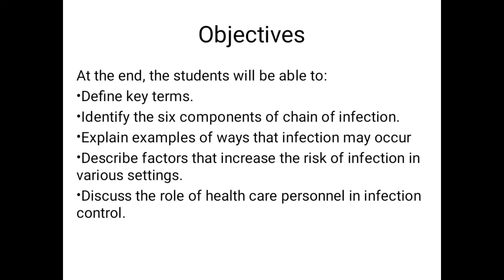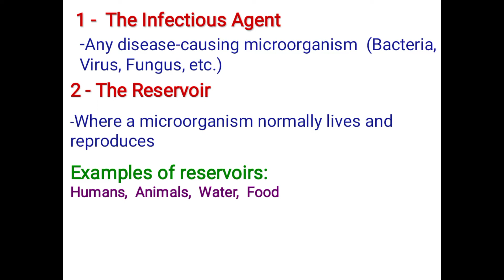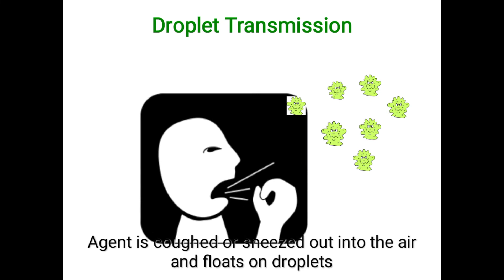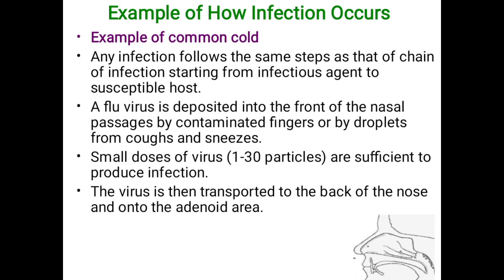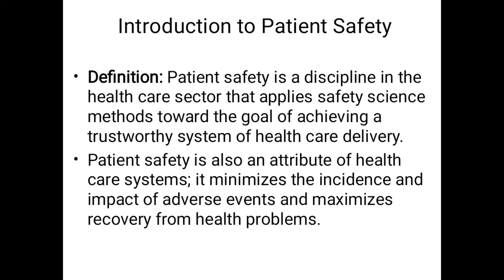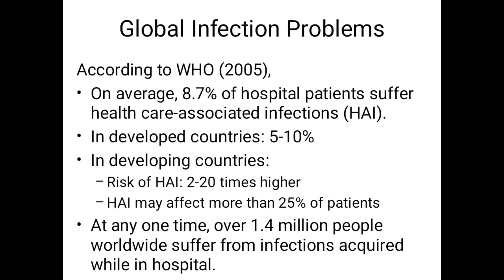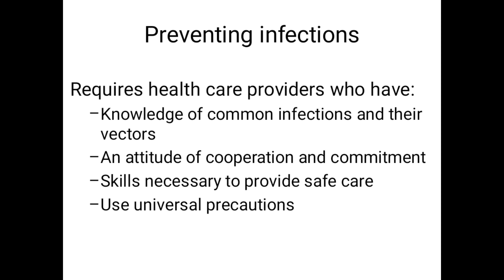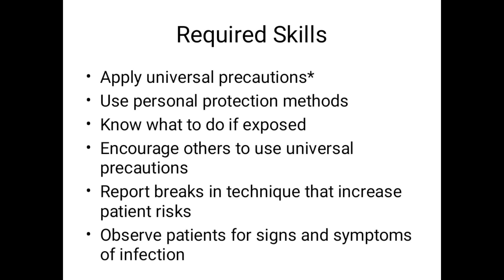Concept of Asepsis microbiology unit lV Part l lecture in pashto